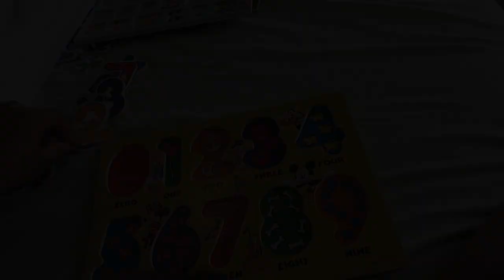DAY IN THE LIFE OF A SPECIAL NEEDS MOMMA //AUTISM MOMMA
Hey, as you may already know I am an autism momma and yes that comes with many challenges. Being a special needs momma is something I never imagined going through but now that I'm here, I wouldn't change it for the world. My son is Everything and his taught me so much already. I'm so excited to see what the future has in store for him and I'm even more excited to share that journey with you! You won't regret it and it's FREE!

Hey lovely people, I'm Kerima! I am a full-time working momma of two and wife to my wonderful husband!  I have suffered from tremendous mom guilt these past two years (I'm sure we all have), so I decided to create a guiltfreemom zone for me and all my momma friends! Hence the name of me channel hehe! So if you love all things mom life, cleaning, shopping hauls, grocery hauls, and so much more, you're in the right place! Just a new youtuber trying to spread so mommy positivity.